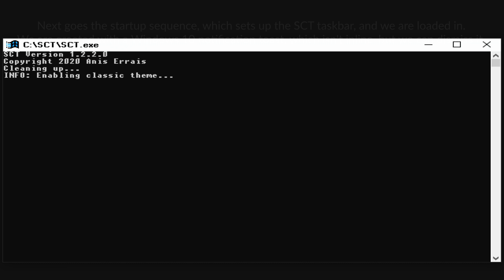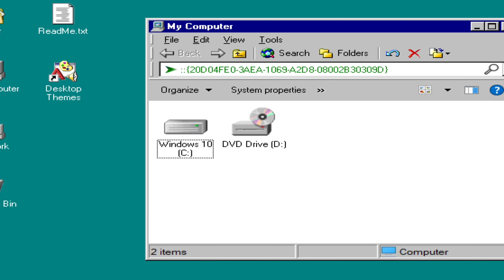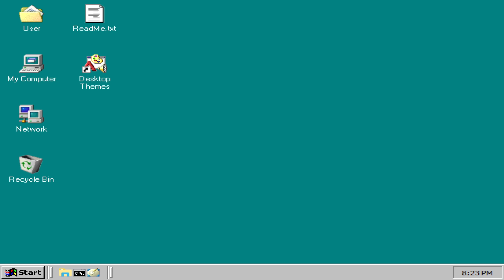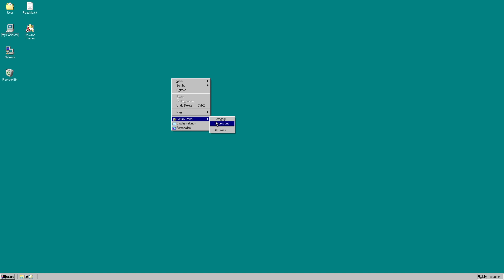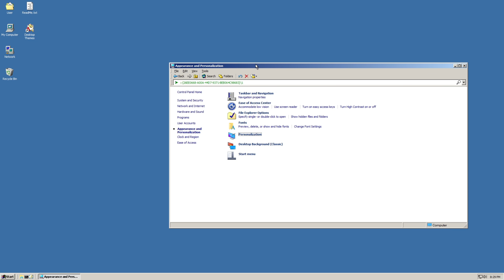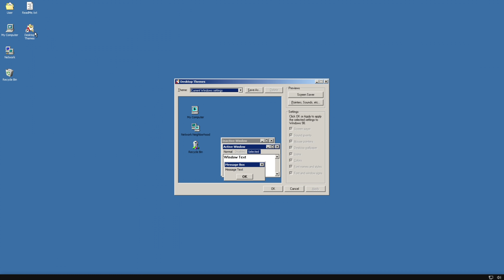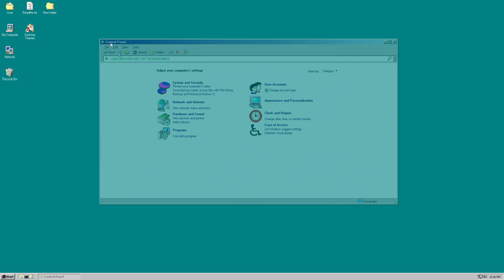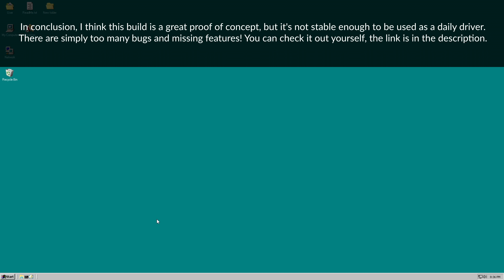Windows 98 theme for Windows 10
Today I am going to show you a peculiar build of Windows 10 designed to look like Windows 98. It is not ideal, I'd say it's quite the opposite of ideal, but it's refreshing to see proofs of concept like this occasionally. I think most of the imperfections can be fixed, but I will leave it to the avid classic theme enthusiasts.

The build shown is made by Daniel Myslivets. Check him out, he makes cool things like that all the time!

*Password:*
mysubsarethebest